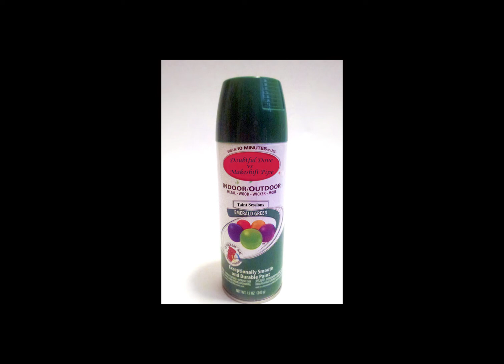14 Taint of Broken Dreams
Doubtful Dove vs Makeshift Pipe

composed by Adam Danko, Jordan Fournier, and Matt Wreszczak